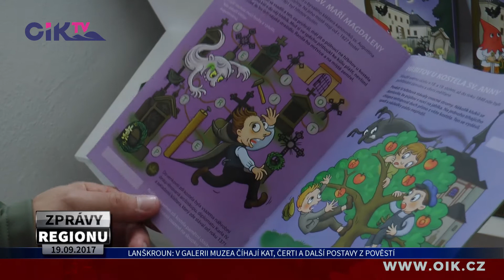Lanškroun: V galerii muzea číhají kat, čerti a další postavy z pověstí